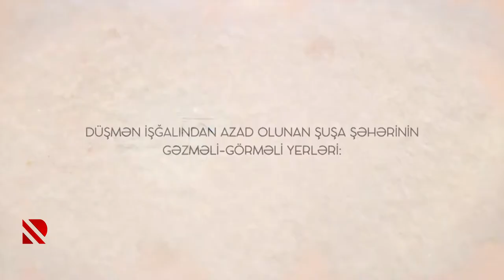Şuşa haqqında tanıtım video çarxı hazırlanıb